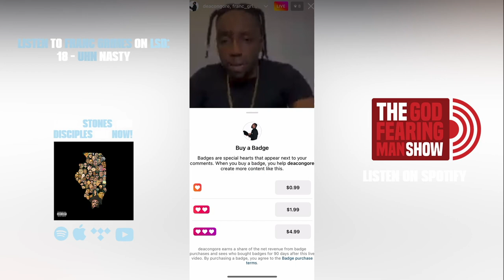Franc Grimes on Living for his Mother (Part 9)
Song Verse: Track 18 “Uhn Nasty” verse starts @ 0:57

Bible Verse: James 1:12 Blessed is the one who perseveres under trial because, having stood the test, that person will receive the crown of life that the Lord has promised to those who love him.

JUST MADE HISTORY WITH

To be resilient, one is able to withstand or recover quickly from difficult conditions, and considering @francgrimes & @bishopwallah were 2 of the last features on the album, I believe they embody this concept perfectly.

amazonmusic - shorturl.at/aqsNS